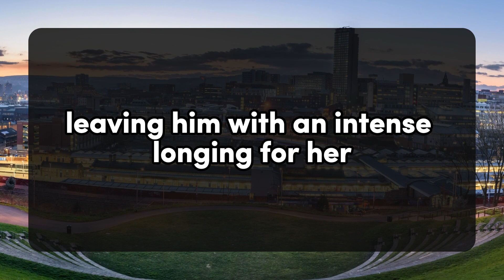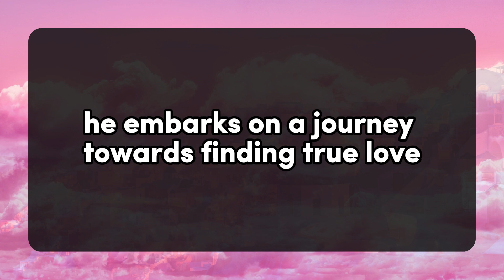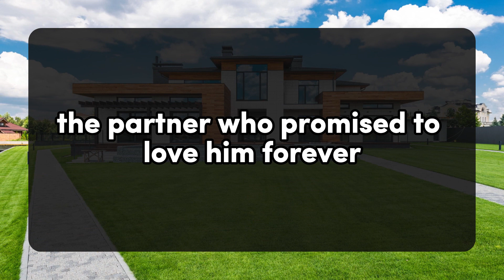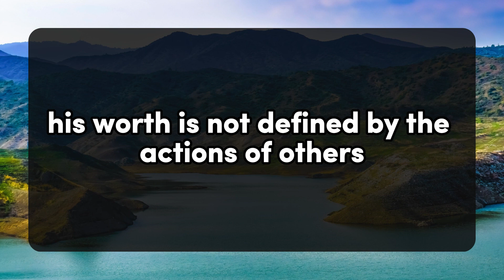💌YOUR PERSON IS MAD AT YOU TODAY THEY DID THIS ONLY FOR YOUR..💌 DM DF | Divine Masculine message